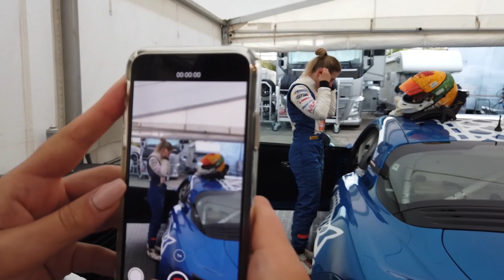Miałam wypadek w Nogaro 😱 | GOSIA RDEST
Vlog z pierwszej rundy Alpine Europa Cup! Niestety w ostatnim wyścigu jeden z zawodników przede mną miał wyciek płynu chłodniczego na dohamowaniu, w wyniku czego 5 samochodów wraz ze mną wypadło poza tor.

Będzie super, jak nie zapomnisz DAĆ SUBA, a jak zostawisz łapkę w górę i komentarz, to już będę wniebowzięta!😍👍